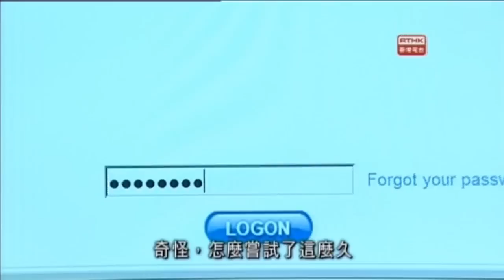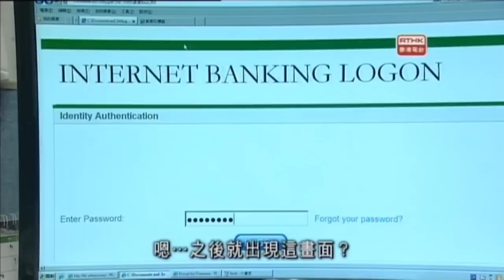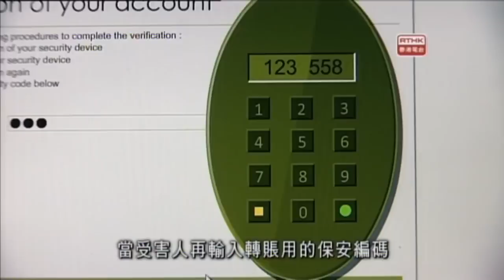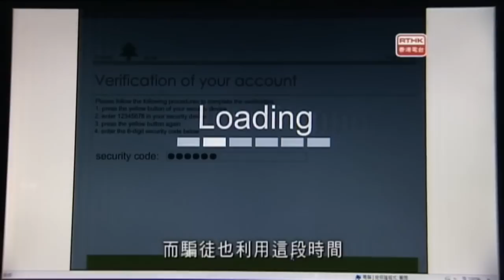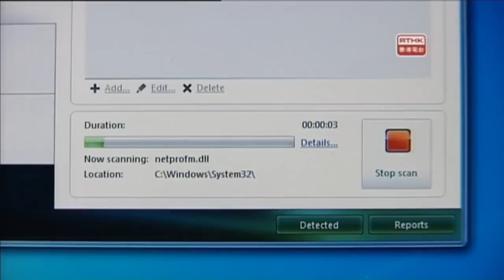警訊精選 - 電腦罪行 - 盜取網上銀行登入資料 (2013-05-04)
很多人都會透過互聯網使用銀行的網上服務，最近騙徒偽造銀行網頁，輸入程序跟真正的銀行網頁一樣，當受害人輸入個人資料時，騙徒就能盜取相關資料，並進行銀行轉賬或網上交易，今集會為大家講解網上銀行過數注意事項，騙徒的手法及大家注意的事項。